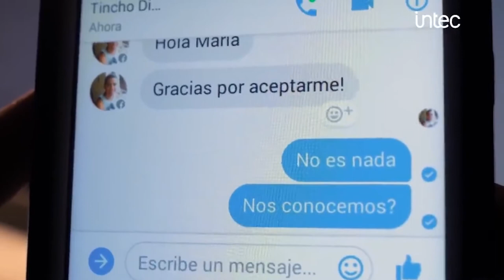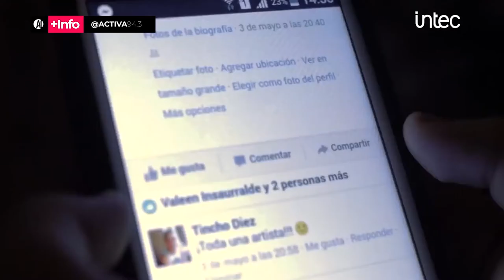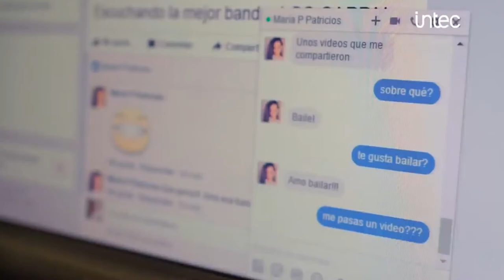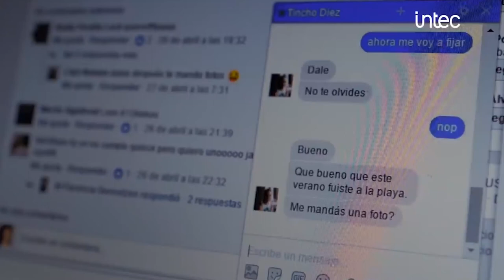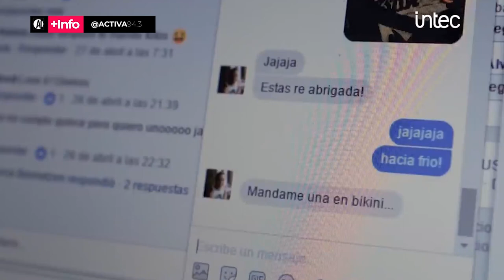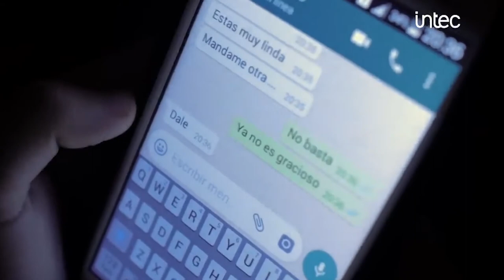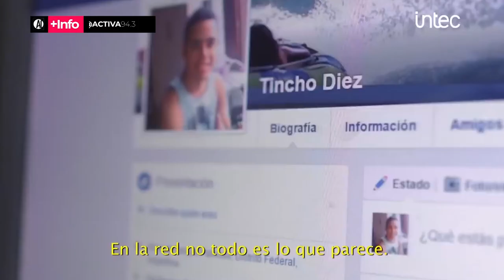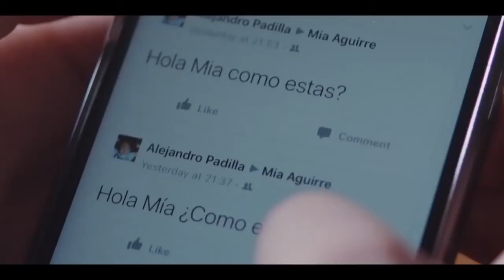Grooming Argentina: charlas en la región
Hernán Navarro, Pte. de Grooming Argentina, brindó charlas a profesionales y público en general sobre el acoso a niños, niñas y adolescentes. Una problemática que creció en pandemia.